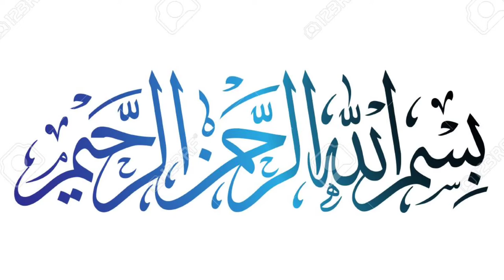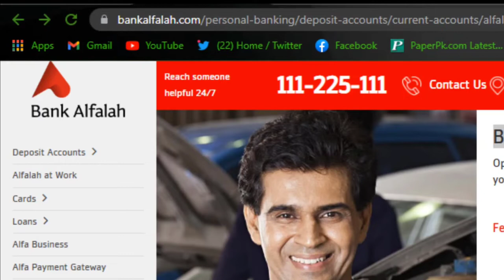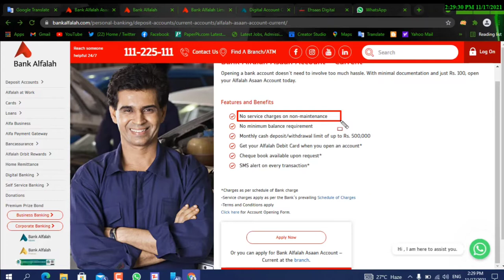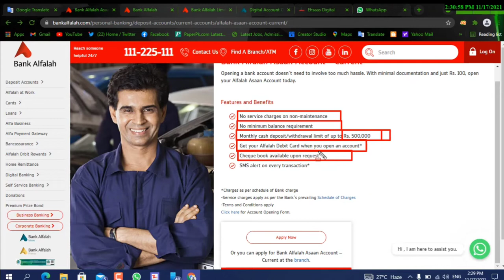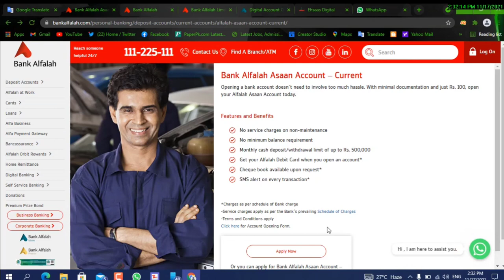Bank Alfalah Asaan Current Account Futures And Benefits | Asaan Current Account Ke Sare Maloomat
Bank Alfalah Asaan Current Account Details
Debit Card
Checkbook
Internet Banking
SMS Allert
Bank Alfalah Asana Current Account
Bank Alfalah Account
Bank Alfalah Savings Accounts